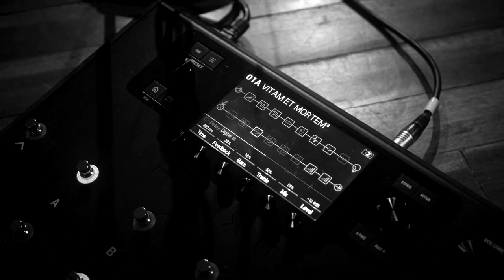VITAM ET MORTEM - Aqueronte (Rehearsal Place)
Original lyrics and English translation found below.

AQUERONTE
Río de la tragedia,
en tus aguas los cuerpos se hunden;
río del inframundo,
gran portal de la muerte.

Aqueronte,
nadie desciende dos veces;
Aqueronte,
río de los olvidados.

Rivera de los infiernos
ocultas formas humanas,
arteria antigua y poderosa,
serpenteas imponente.

Los cuerpos se deshacen en tus aguas
como migajas de pan,
despojos de hombres se transforman
en comida para peces.

ACHERON
River of tragedy,
in your waters the corpses sink;
underworld river,
great gate of death.

Acheron,
nobody descends twice;
Acheron,
river of the forgotten.

Hell’s riverside
hiding human forms,
ancient and powerful artery,
imposing you meander.

Acheron,
nobody descends twice;
Acheron,

The corpses melt in your waters
like breadcrumbs,
men’s remains become
into fishes food.

Acheron,
nobody descends twice;
Acheron,

Realización: Secuencia Uno.
Cámara:  die-goethe tk
Mix and master: Jari Lindholm
Traducción: Camila Gonzáles Plata